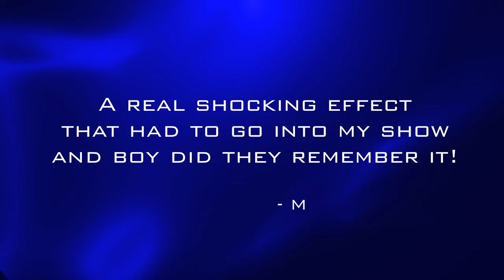Jared Manley's INJEXION! Full promo Trailer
After two years since it was first demonstrated at Blackpool Magic Convention 2012, Jared Manley has finally released INJEXION, the effect that takes magic to the extreme!

If you regularly perform Blockhead or push needles through body, then you definitely need this!.. INJEXION is the ultimate in extreme body penetrations (no sexual pun intended!!!)

“TERRIFYINGLY BRILLIANT! I DON’T LEAVE THE HOUSE WITHOUT IT!”
Kieron Lefever

“A REAL SHOCKING EFFECT THAT HAD TO GO INTO MY SHOW, AND BOY DID THEY REMEMBER IT!”
Marc Spelmann

INJEXION is a precision engineered device for the professional entertainer , which can be used in all areas of magical performance, from comedy and bizarre magic to mentalism and psychological illusion.

Incredible audience reactions!
Reputation making performances!
Create shocking and memorable experiences!

If after you purchase INJEXION  you still require some advice on the unit, Jared will be happy to personally discuss these issues with you, and resolve any problems. He is confident that if the unit is maintained and looked after as outlined in the instructional footage, your INJEXION unit will function fully for a long time to come.

to make an order

LIMITED NUMBER of 50 INJEXION UNITS FOR SALE

PLEASE NOTE - INJEXION WILL ONLY BE SOLD TO PERSON(S)  OF THE AGE OF 18 AND ABOVE DUE TO THE NATURE AND CONTENTS OF THE EFFECT.